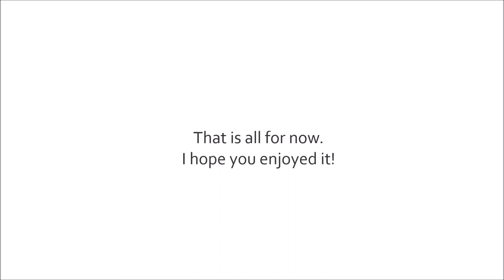My Scene for Spongebob Sailor Mouth Reanimated (Read Description)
Update: I should have mentioned this months ago, but the collab project was cancelled.

Here's what I made for the upcoming Spongebob Squarepants Sailor Mouth Reanimated project.